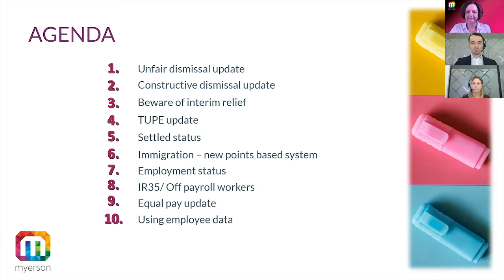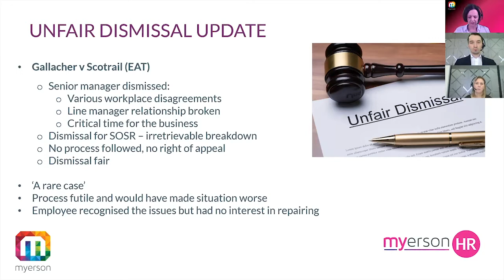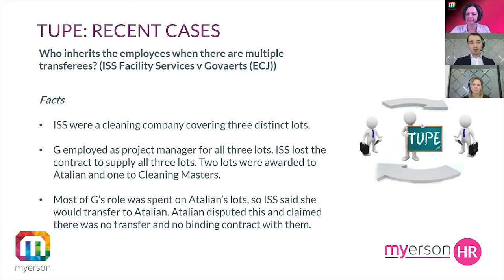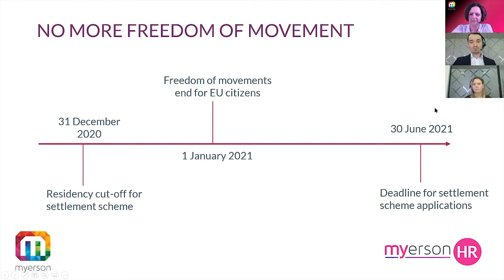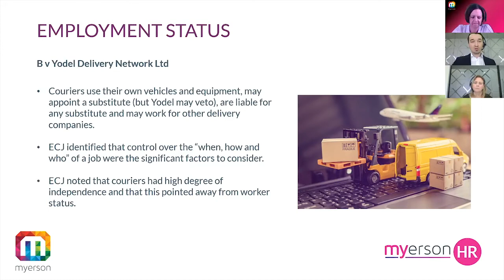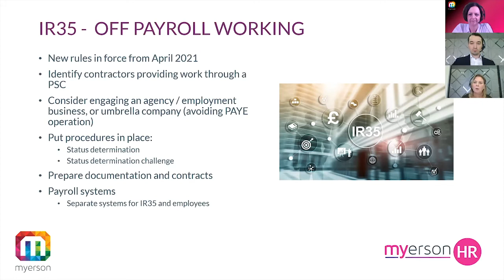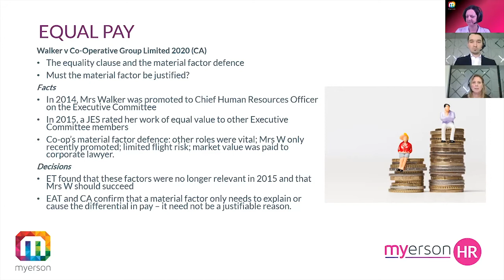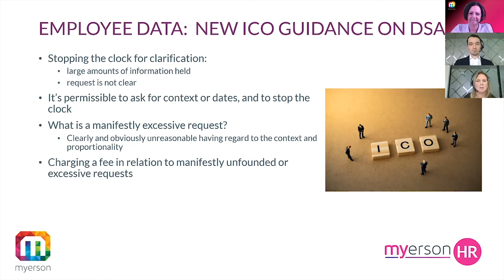Myerson Solicitors Employment Autumn Update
Our Annual Employment Update, hosted by the Myerson Employment team, took place 18 November 2020.

Following the recent Employment law developments over the past 6 months, Joanne Evans, Joanne Henderson and Patrick Byrne, took us through topics including:

• Top tips for avoiding unfair dismissal and latest cases
• Immigration – what are the new rules from January 2021?
• TUPE update
• Employment status – self-employed, worker or employee?
• What employee data can you use and what can you not use?
• Equal pay update
• And more…

For more information on the services we provide you can visit our Employment page here: myerson.co.uk/business/employment